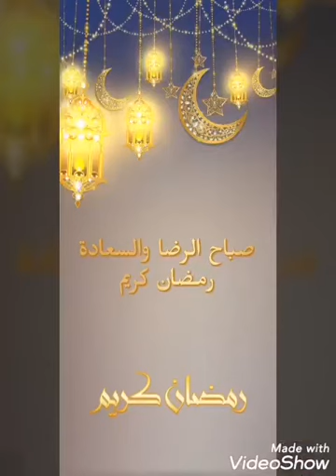إيد في إيد هنتعلم وندرس في البيت ( أفكار رمضانية ٢٧)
عشر فوائد للاستغفار
سيد الاستغفار ( اللهم أنت ربي لا إله إلا أنت خلقتني وأنا عبدك وأنا على عهدك ووعدك ما استطعت أعوذ بك من شر ما صعنت أبوء لك بنعمتك على وأبوء بذنبي فاغفر لي فإنه لا يغفر الذنوب إلا أنت)